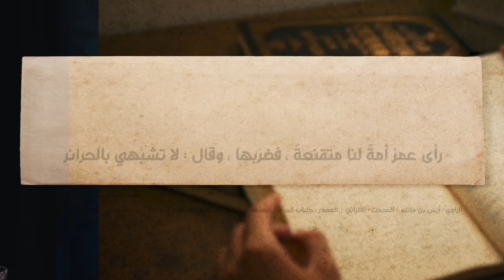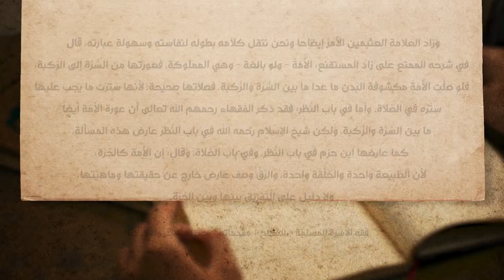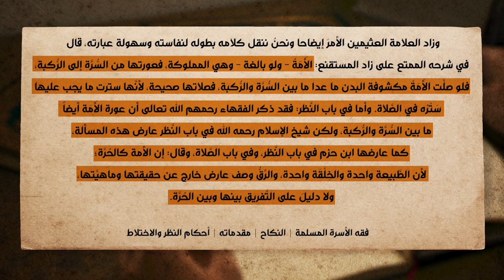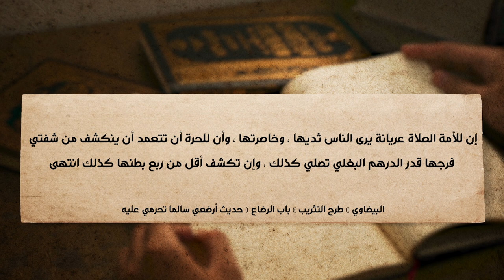برنامج الإسلام تحت المجهر | الحلقة 9 | عورات الإماء المسلمات